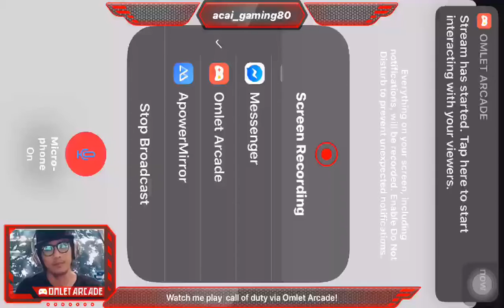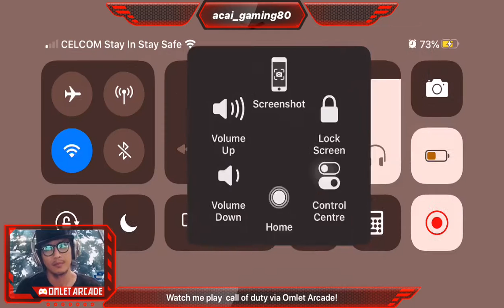Play Call of duty